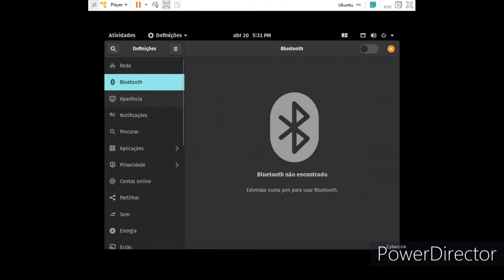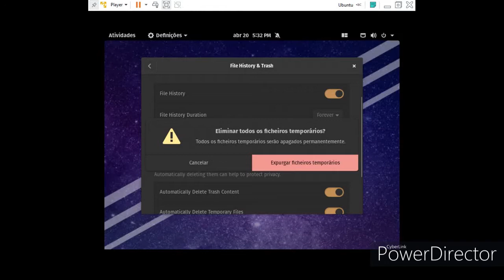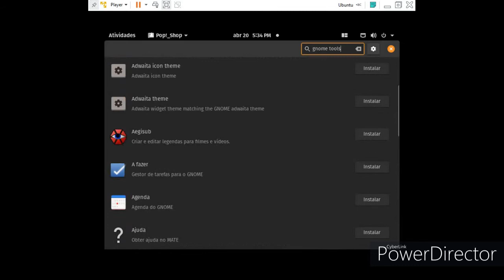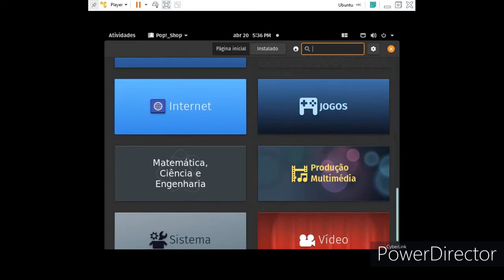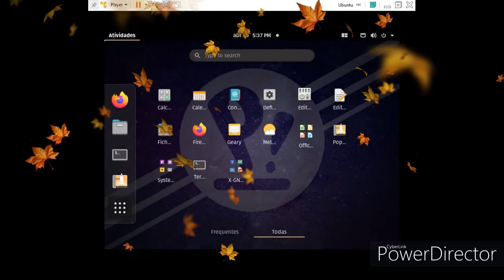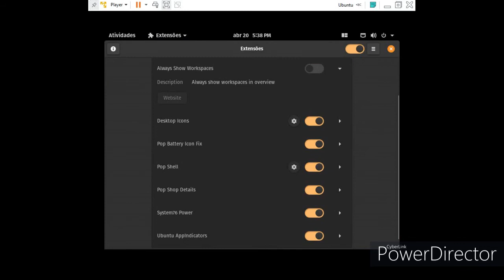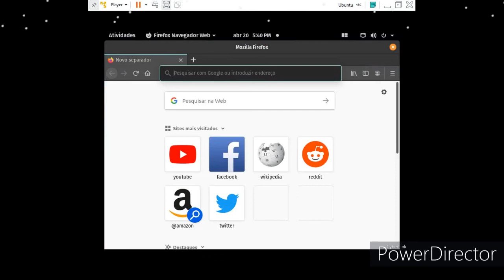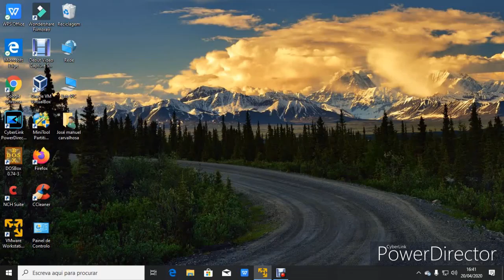pop-os_20.04 review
linux